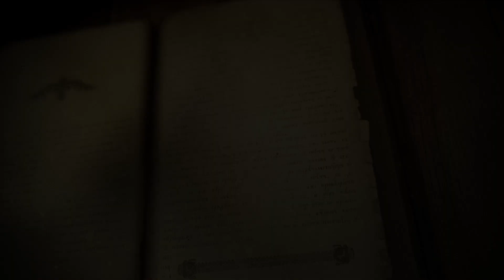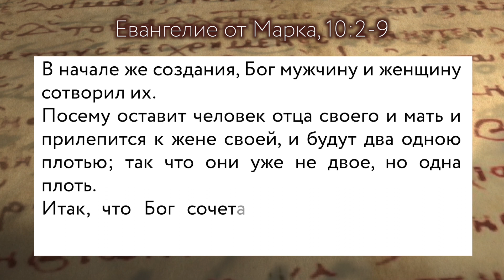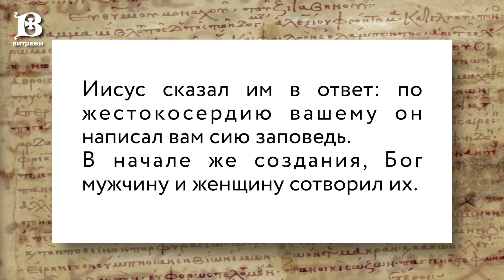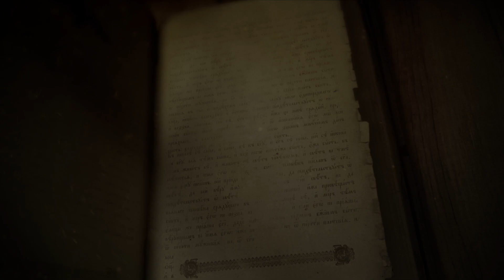Евангелие дня с толкованием: 18 января 2022, вторник. Евангелие от Марка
Евангелие дня с толкованием:  18 января 2022, вторник тридцать первой седмицы по Пятидесятнице.
📜Читаются главы Евангелия от Марка 10:2-9 или 43 зачало в литургической практике Православной Церкви.